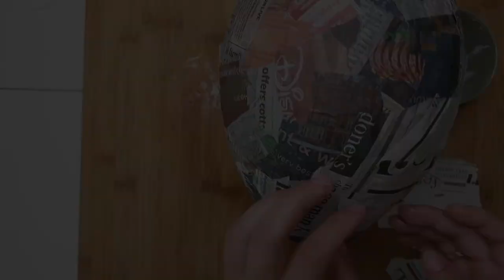Hot Air Balloon Paper Craft for kids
Welcome to Bear's Art Box Channel!

This video is how to make air balloon from paper.
Easy step by step I want to show you how to make hot air balloon with basket.
You will need:
1 balloon
newspaper and other paper
PVA glue
paints
string
double sided tape
cardboard

Did you know hot air balloon is the first successful human-carrying flight technology?

A hot air balloon consisting of a bag, called an envelope, which contains heated air. Suspended beneath is a gondola or wicker basket which carries passengers and a source of heat, in most cases an open flame caused by burning liquid propane.
The heated air inside the envelope makes it buoyant, since it has a lower density than the colder air outside the envelope.